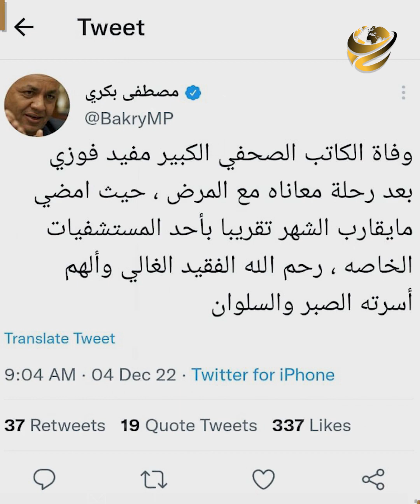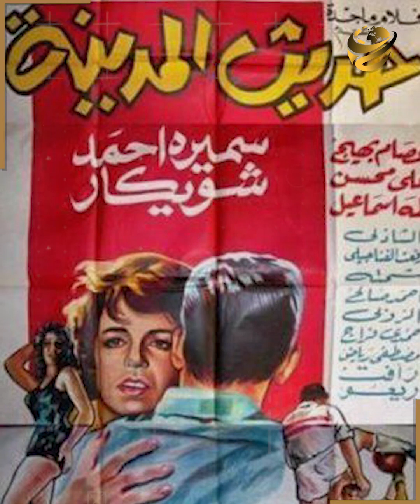اللحظات الأخيرة في حياة مفيد فوزي.. وإيه علاقة سمير صبري بالموضوع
يعتبر الإعلامي الكبير مفيد فوزي واحد من أهم الإعلاميين والصحفيين وللي ليهم تاريخ كبير في العمل الإعلامي والصحفي.
واللي كان بتصدر الترند في كل لقاء بيعمله سواء مع فنان او من رجال السياسية.
لكن المرة دي اتصدر مفيد فوزي الترند بعد الإعلان عن خبر رحيله المفاجئ. وفي الفيديو ده هنكشف لكم عن اللحظات الأخيرة في حياته خليكوا معانا.